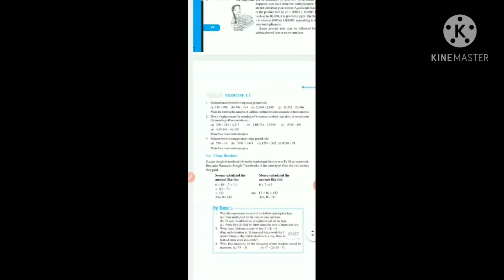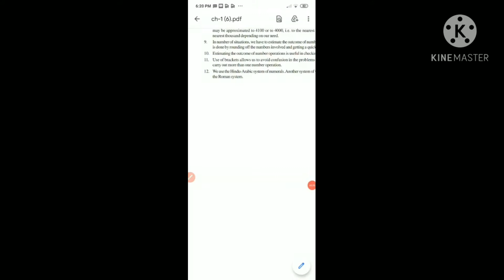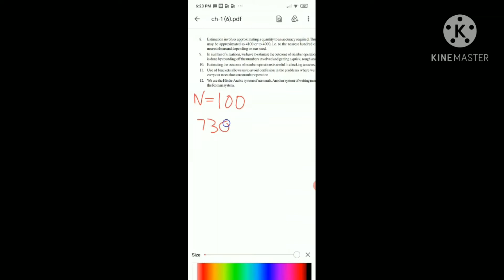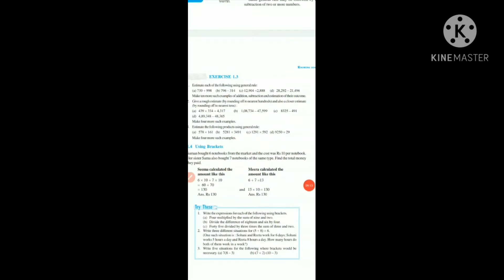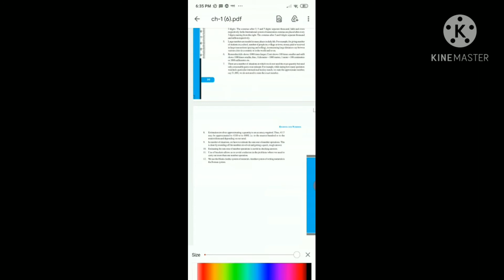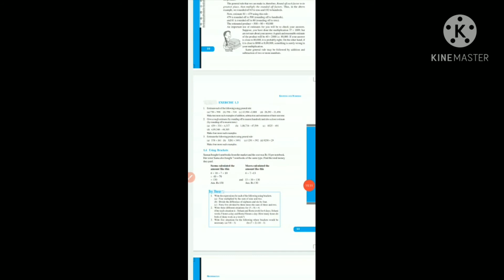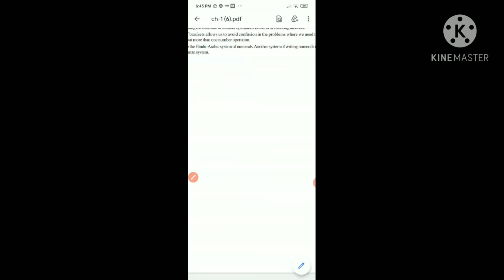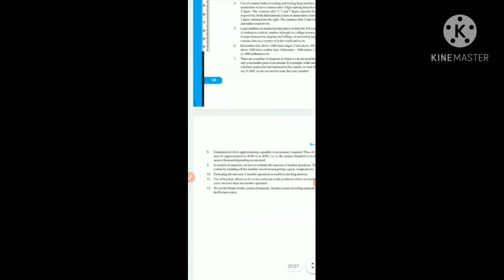Ex-1.3-Knowing our numbers-chapter-1 Class-6 ncert maths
Knowing our numbers-solution for class-6thaths ncert, solution for class-6 maths.Get textbook solutions for maths from evidyarthi.in

You have any problem in questions so you can ask me in the comment box
thankyou❤️